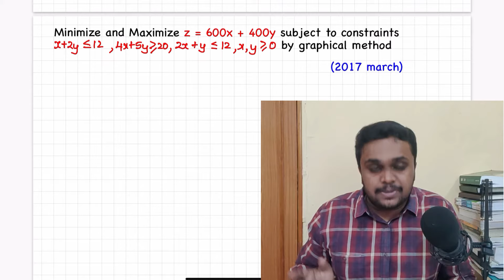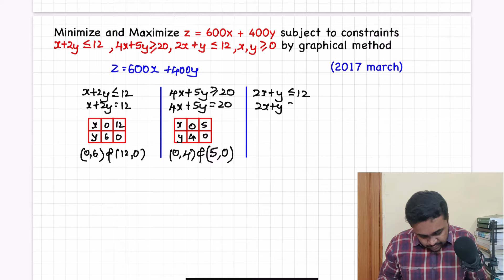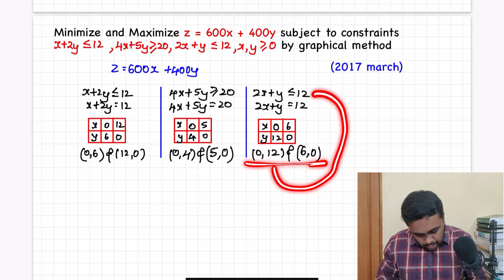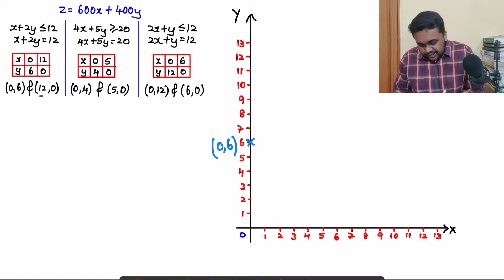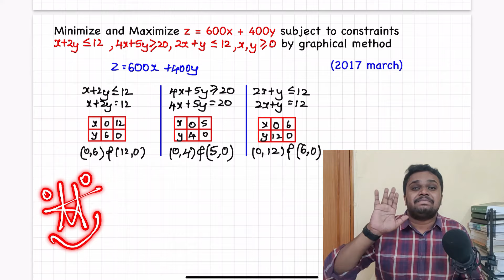LPP | 2017 PYQ | 3 constraints | part-4 | Linear Programming class 12 | 2nd PUC Maths in kannada